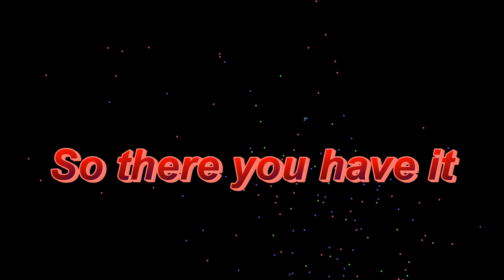Granny Tells the Secret to Life and Happiness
This is a great interview with Grandma who is in fine form. She knows all, sees all and more importantly tells all. Lona: She's STILL mad about the knife sharpener but hey, what the heck, don't worry, be happy.